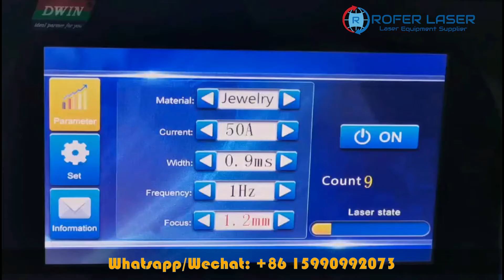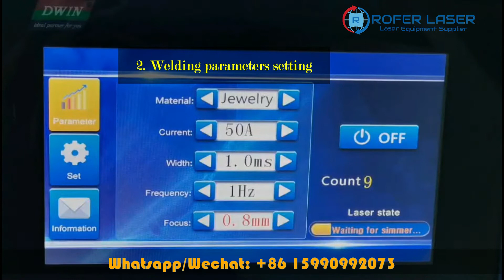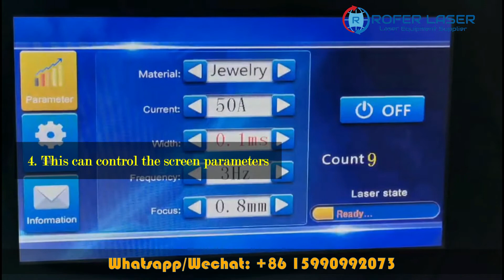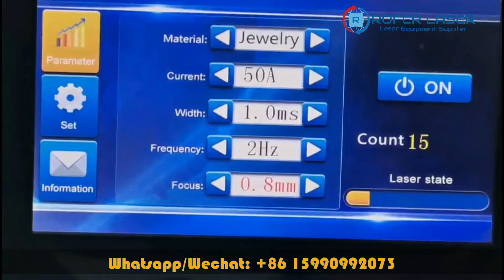How to Running a JEWELRY SPOT LASER WELDING MACHINE | 2022 GOLD SILVER JEWELLERY LASER WELDER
This video show you 2022 best jewellery welder, gold silver jewelry laser welding machine, this machine with spot welding method, laser soldering machine for jewelry, jewellery laser welder with 200W laser power, water cooling welder with newest update cabinet. use friendly laser welding software, make your welding work more easy !!

Except jewelry laser welding machine, we also supply fiber laser marking machine machine,  CO2 laser engraving machine, CO2 laser marking machine, laser welding machine, laser cleaning machine.

We will keep updating new laser welding machine video.